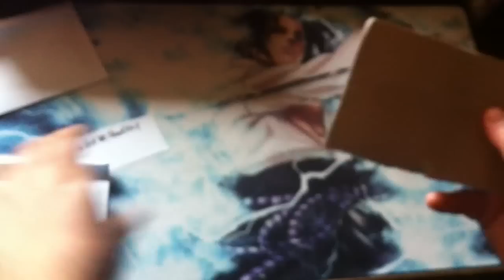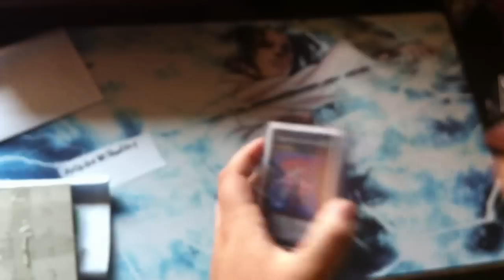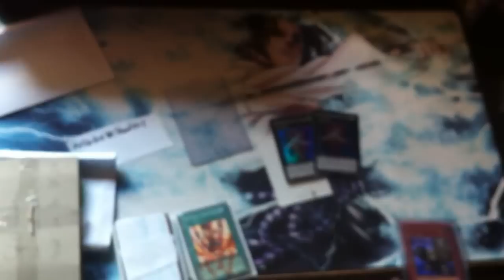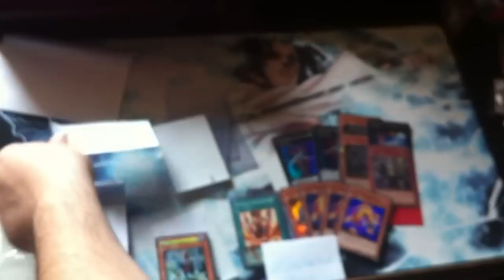TCBM : xXUnitedWeStandXx1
hab mit den jungs von team  xXUnitedWeStandXx1 getauscht
alles wie letztes mal top  jederzeit wieder ;)